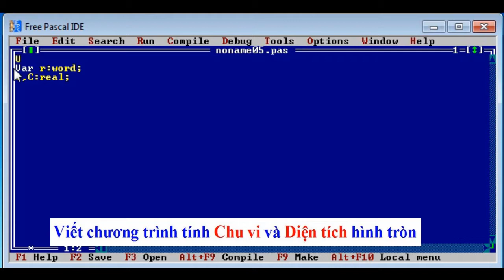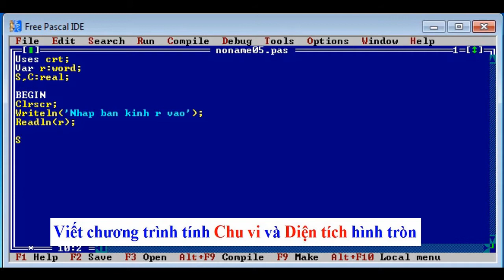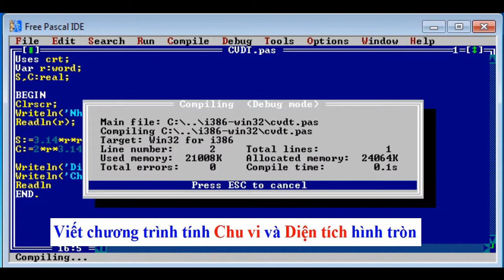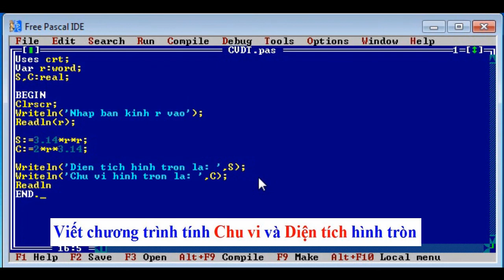Viết chương trình tính chu vi và diện tích hình tròn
Viết chương trình nhập vào bán kính R và xuất ra màn hình chu vi và diện tích hình tròn (đường tròn) bằng Pascal